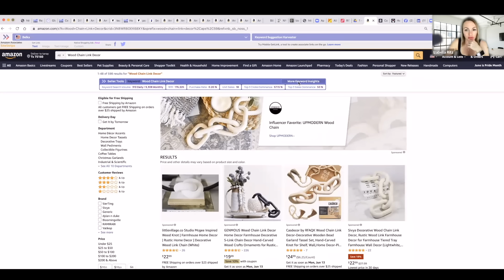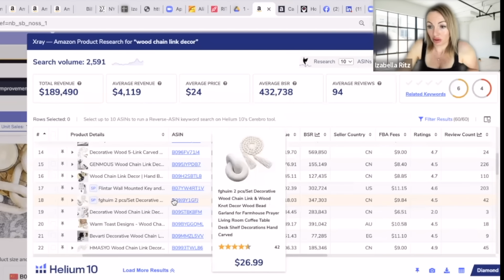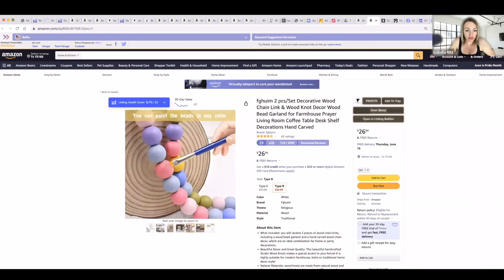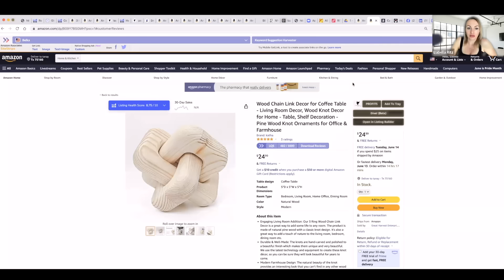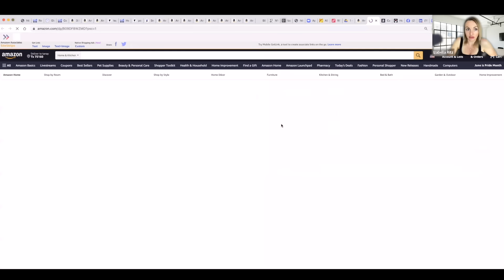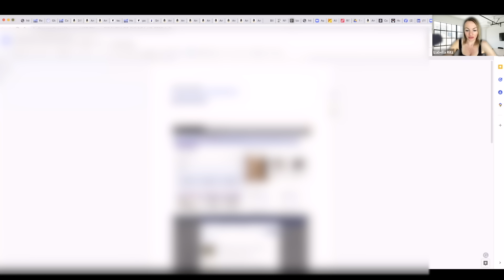Поиск Товара для Продажи на Амазон / Ошибки Начинающих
💻 В Этом Видео Поговорим о Том Как Правильно Искать Товары для Продажи на Амазон

Разберем какие ошибки можно допустить при поиске товара на Амазон. На какие важные моменты стоит обратить внимание при поиске товара, а так же с чего стоит начинать поиск товара на Amazon.

Вы на канале Ritz Momentum! Тут я рассказываю:
✔️ Как Начать Бизнес на Амазон
✔️ Что и Как Продавать на Амазон
✔️ Как Зарабатывать на Амазон из Любой Точки Мира

Больше Полезной Информации в Моих Социальных Ссетях:
★ Русскоговорящий Instagram

Если у вас есть вопросы, вы можете написать их в комментариях под видео